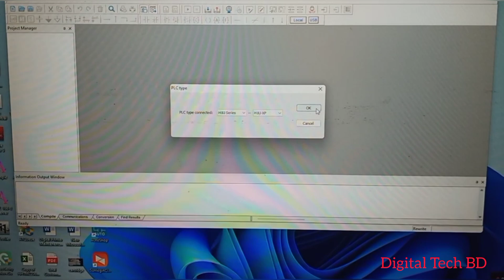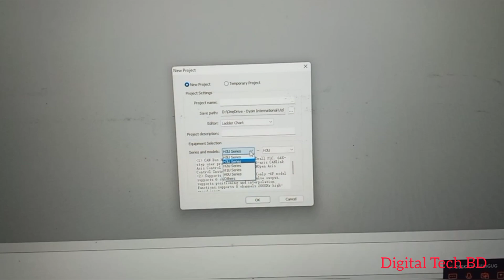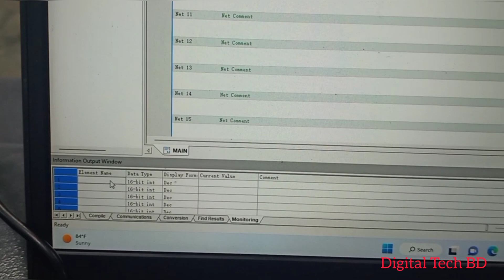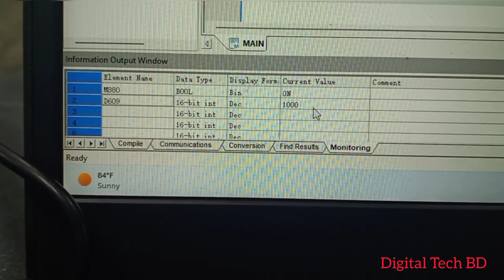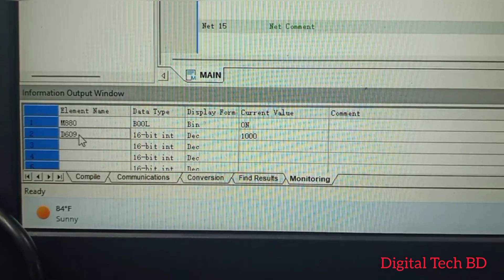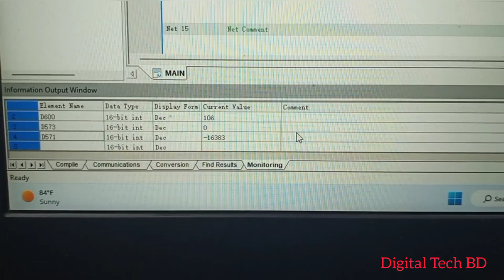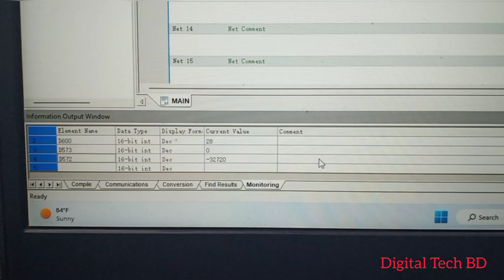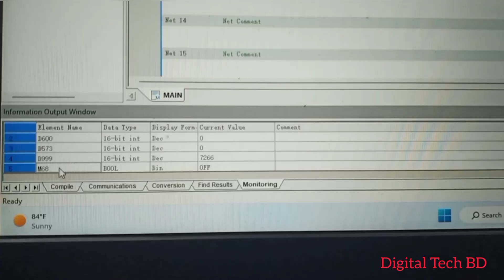Open/Edit inovance PLC programme by Auto shop software.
PLC programme open
PLC programme edit
Atexco printer PLC